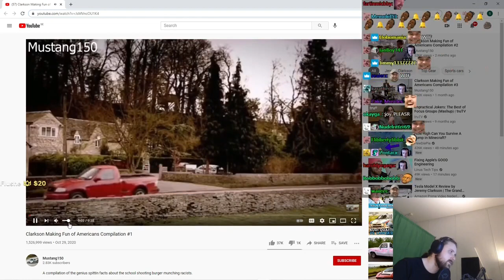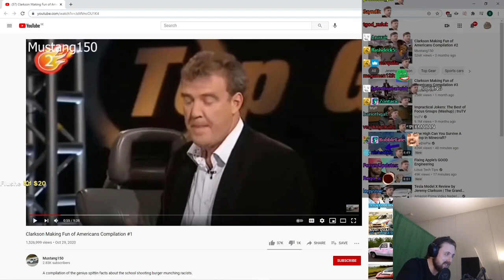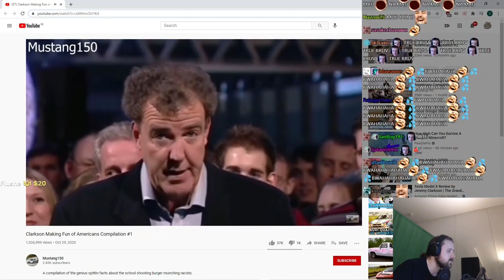Forsen Reacts | Clarkson Making Fun of Americans Compilation #1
Date of stream: Feb 3 2021